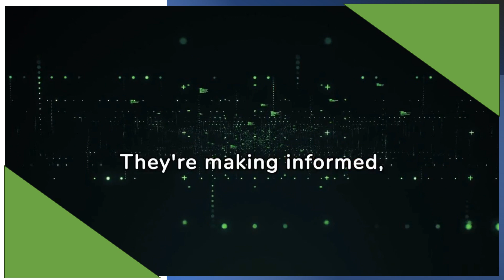Data-Driven Decision Making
The proliferation of data analytics and predictive modelling empowers project managers in 2024 to make informed, data-driven decisions. Leveraging data insights, project teams optimize strategies, anticipate potential bottlenecks, and ensure project alignment with organizational objectives, thereby enhancing project efficiency and effectiveness. Portfolio Offices will also expand on their ability to rapidly generate decision-ready information to shift between projects as required.